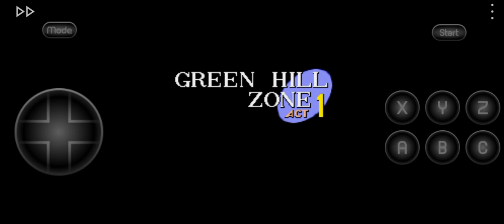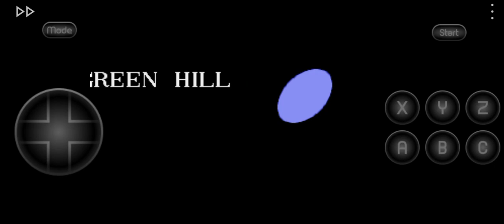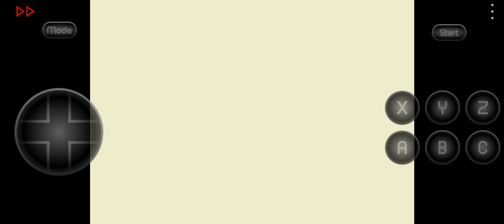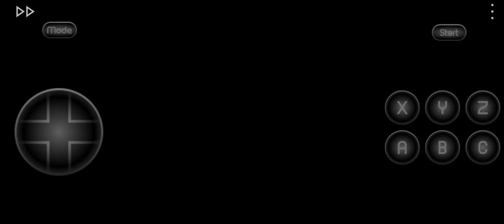Sonic 4 in 1 games by Natsumi SHC2016 (Sonic 1 + Sonic 2+ Sonic 3 + Sonic & Knuckles)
хак игры Соника 4 в 1 Sonic 4 in 1 by natsumi в хаке все 4 части Соника -Соник 1, Соник 2, Соник 3, Соник и Наклз и плюс Наклз в Соник 2 и Соник 3 и Наклз получается в хаке 6 частей Соника.